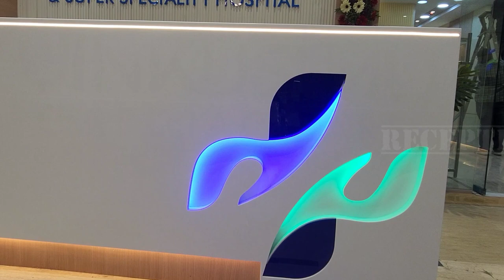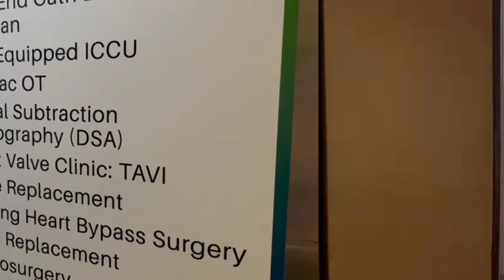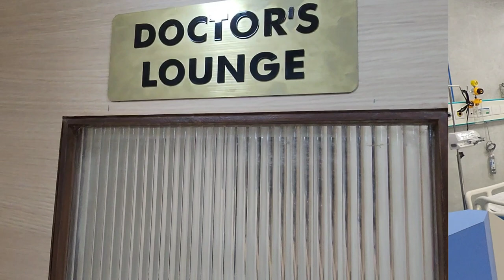Experience Revolutionary Medical Technologies at Jinkushal Cardiac Care and Superspecialty Hospital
Looking for world-class healthcare services in Thane? Look no further than Jinkushal Cardiac Care and Superspecialty Hospital! Our state-of-the-art medical facilities are equipped with the latest technologies to provide the highest quality care for all of our patients.

We are proud to offer the first-ever Cath lab in Mumbai/Thane with AI & CT Scan inbuilt, allowing us to provide accurate and efficient diagnostic and treatment services. Our hospital has a range of departments and services, including cardiology, neurology, gastroenterology, orthopedics, and more.

To learn more about our hospital and the services we offer, check out our recorded video. Our video provides a comprehensive overview of our facilities and services, so you can get a better idea of how we can meet your healthcare needs.

Trust Jinkushal Cardiac Care and Superspecialty Hospital for world-class healthcare services in Thane!

Hospital Address: Second Floor, Jinkushal Cardiac Care &Superspeciality Hospital, Rosa Vista, Ghodbunder Rd, opposite Suraj Water Park, Kavesar, Thane West, Thane, Maharashtra 400607